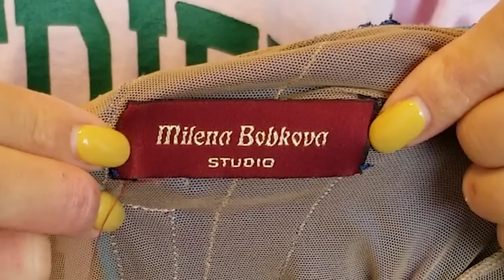【自宅保管】フィギュアの衣装大公開！五輪で着用&浅田真央さんから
今回は佳菜子の歴代フィギュア衣装を大公開！
オリンピックを始め、数々の大会を共に戦ってきた大切な衣装たち……
実は佳菜子の家のクローゼットに今もあるんです！

ソチ五輪の衣装は仮縫いに５時間！？
山田満知子先生門下生には衣装のお下がりシステムが。
佳菜子のアノ衣装は浅田真央選手から受け継いだもの！
１点もののレア衣装、実は洗濯したことがなくて……などなど
当時の衣装選びの裏話から、現在の衣装作りのこだわりまで
佳菜子のお気に入り＆思い出深い衣装７点を
エピソードと共にお届けします。

フィギュアファン必見のレアな話の数々、お楽しみください♪